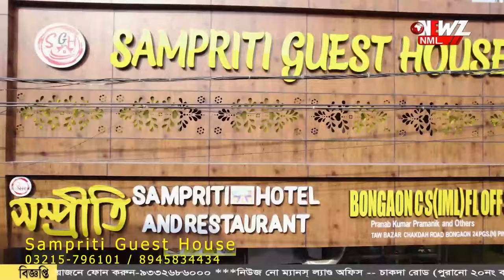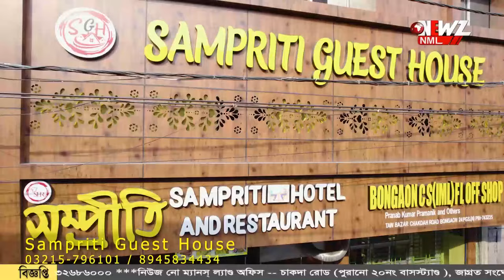হীরে বসানো সোনার গহনা সহ ধৃত পাচারকারী মহিলা।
হীরে বসানো সোনার গহনা সহ ধৃত পাচারকারী মহিলা। উদ্ধার নগদ কয়েক লক্ষ টাকা, তিনটি মোটরসাইকেল। সীমান্তবর্তী গ্রামে বিএসএফের অভিযানে বড় সাফল্য।